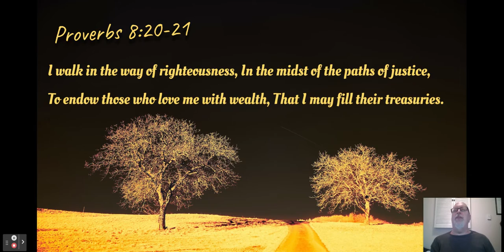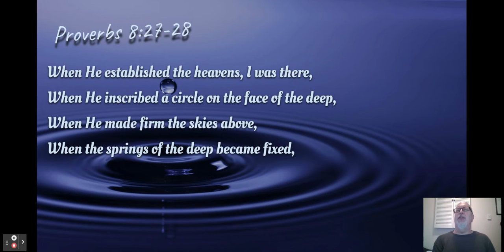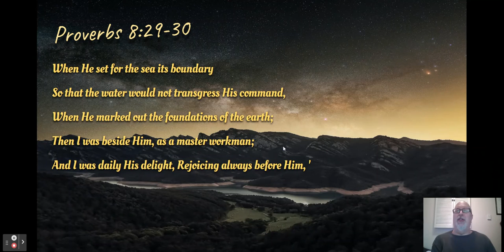Proverbially Speaking #20 for November 9, 2022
Welcome back to our Proverbially Speaking Series with Russell Weems